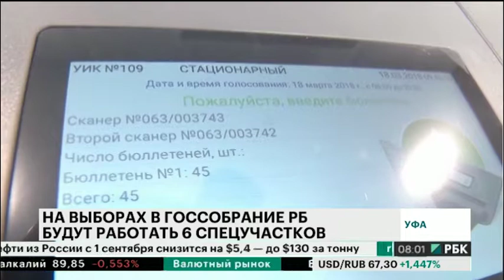На выборах в Госсобрание РБ будут работать 6 спецучастков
На выборах в законодательное собрание Башкортостана для голосования слепых и слабовидящих будет работать шесть специализированных участков. По два в Уфе и Белебее, а также в Стерлитамаке и Белорецке.